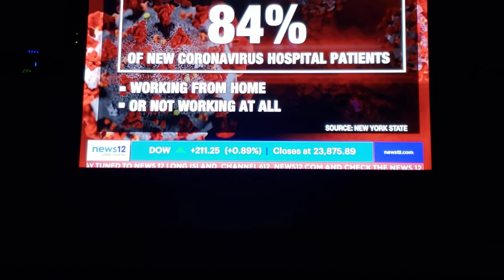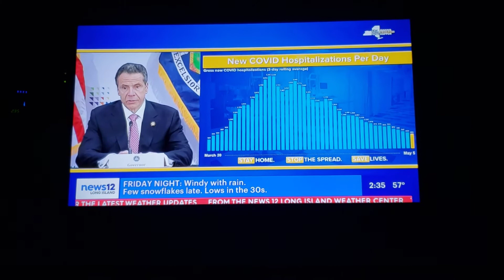Tips to Stay Safe from the Carona Virus Part 2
Stay safe from Carona Virus
Wear Masks n Gloves when going out.
When you come home take gloves off and wash hands then disenfect door knobs.
I usually take off my shoes and spray bottom of shoes with disenfectant.
I will do a Live Video on what to do at your house to stay safe.

This video is from channel 12 I felt we all need to hear these tips from a Doctor.